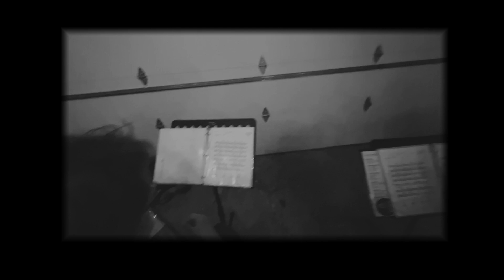Halloween After Hours 2024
A sneak peek of two songs we will perform at the DeKalb Public Library (IL) on October 26, 2024 for the After-Hours Halloween concert.